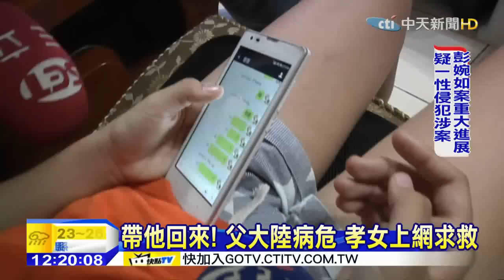20151111中天新聞 帶他回來！ 父大陸病危 孝女上網求救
台中一位詹小妹，透過姑姑在網路上PO照片，向大家請求幫助，因為她的爸爸在大陸工作，卻突然心肌梗塞病危，動輒百萬的醫療費和轉院專機的費用，詹小妹一家根本無力負擔，但又擔心大陸院方停止治療，無助的詹小妹才趕緊寫字卡，po上網請好心人幫忙，讓爸爸早日回來台灣，就近照顧。